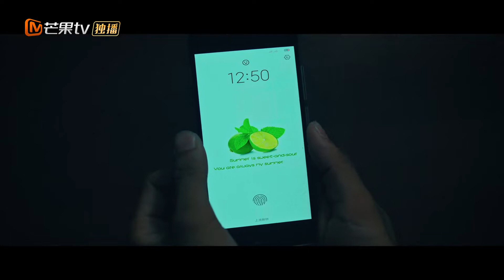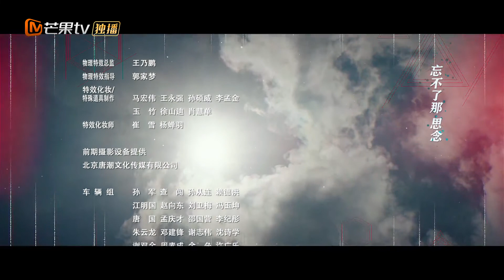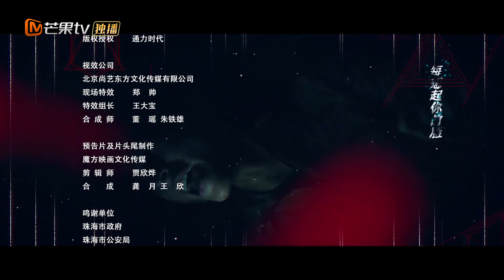《法医秦明之无声的证词 Silent Evidence》第24集 张雨剑为周雨彤戴上耳环【芒果TV季风频道】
张雨剑周雨彤联袂破解迷局，抽丝剥茧寻找真相！

剧情简介：
该剧讲述的是初出茅庐的青年法医秦明，在林当等人的帮助下，一步步走出童年记忆阴霾，成长为可以把控全局的法医大神的故事。

导演: 陈冠龙、释一鸣、彭柯
主演: 张雨剑、周雨彤、袁昊、肖燃、李淑桐
类型: 悬疑
制片国家/地区: 中国大陆
语言: 汉语普通话
集长：42分钟
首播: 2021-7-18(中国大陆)